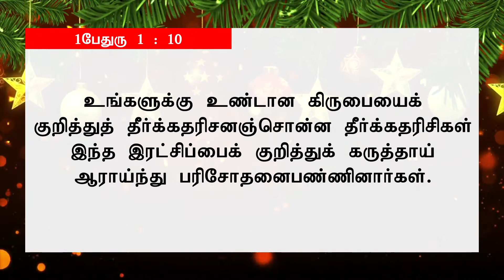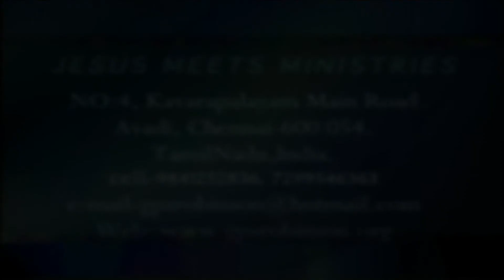ADHISAYAM TV || இன்றும் வல்லமை Christmas Special IIMsg. Bro. G.P.S. Robinson || 02/12/2020